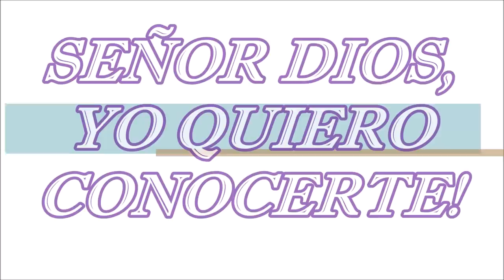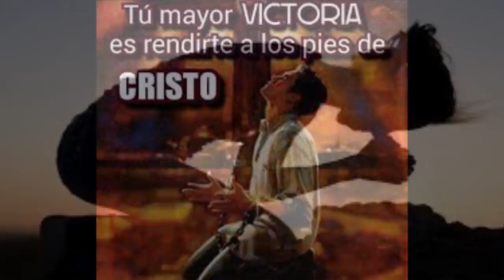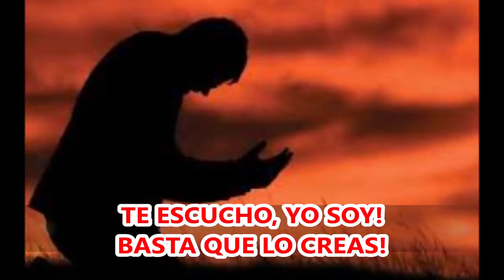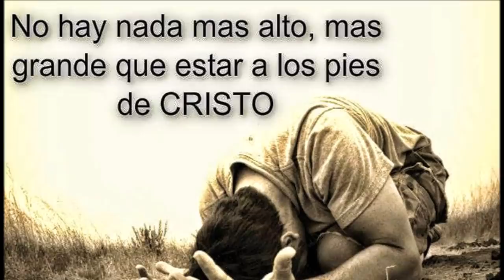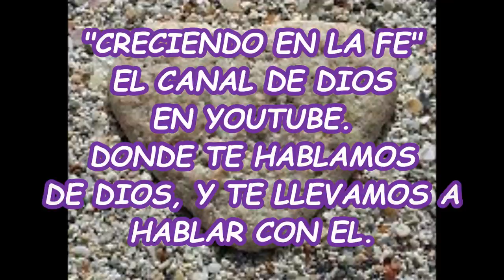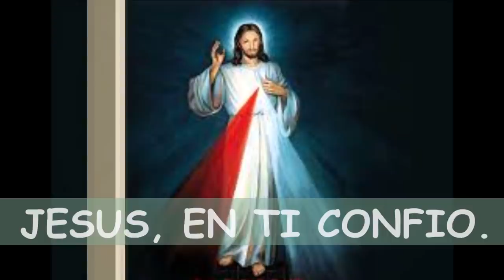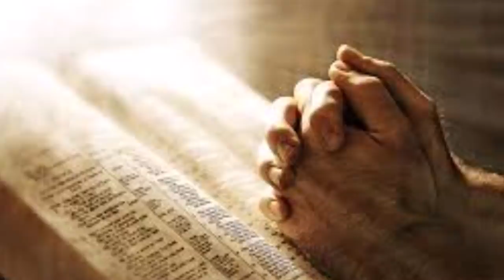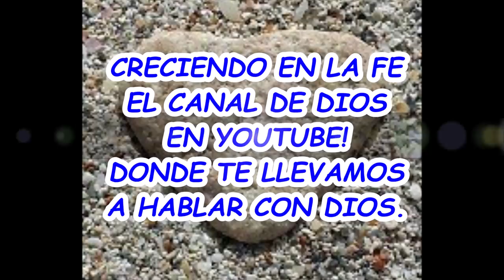JESUS YO QUIERO CONOCERTE MI CLAMOR EN LA ORACION DE LA NOCHE.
LLEGAR A CONOCER A JESUCRISTO Y CREER EN SUS PROMESAS, ES LA MÁS HERMOSA META LOGRADA POR CUALQUIER SER HUMANO.
PARA DIOS NO HAY IMPOSIBLES, NOS AMA COMO NADIE PODRÍA AMARNOS JAMÁS, CAPAZ DE DAR SU VIDA POR NOSOTROS Y QUE PODAMOS CONTAR CON LA PROMESA DE UNA VIDA NUEVA Y ETERNA, EN UN MUNDO NUEVO Y MARAVILLOSO, DONDE VIVE DIOS, LIBRE DE MALDAD, ENFERMEDAD, TRISTEZA Y DE LA MISMA MUERTE, PORQUE SEREMOS ETERNOS COMO ÁNGELES, EN LA PRESENCIA GLORIOSA DE DIOS.

SI CREES VERAS LA GLORIA DE DIOS.